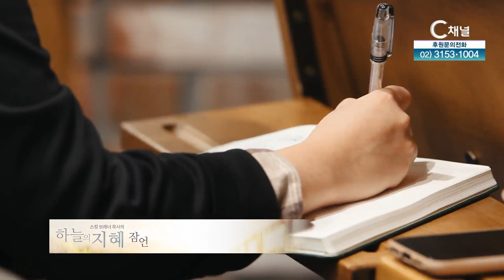C채널 [스캇 브래너 목사의 하늘의 지혜 잠언] 80회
스캇 브래너 목사의 [하늘의 지혜 잠언]

방송시간
본방 : (일) 오전 12시
출연자 : 스캇브래너 목사